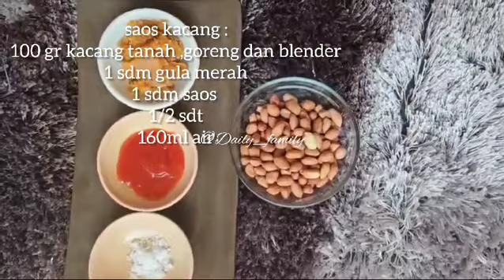resep sate cilok bumbu kacang|anti keras saat dingin|dijamin laris manis jualan|enak &mudah